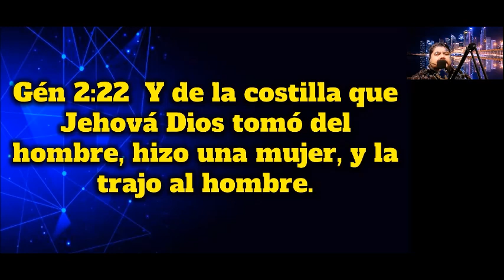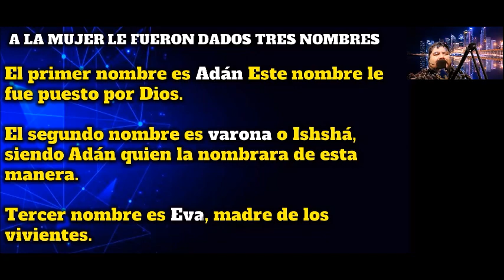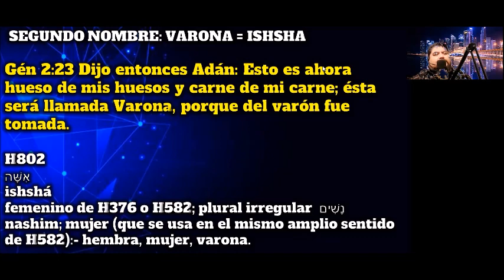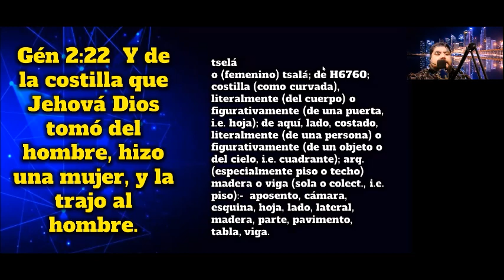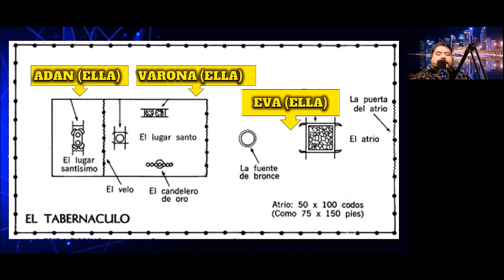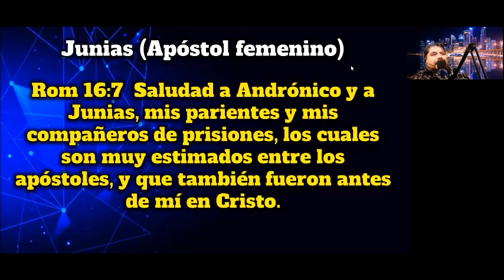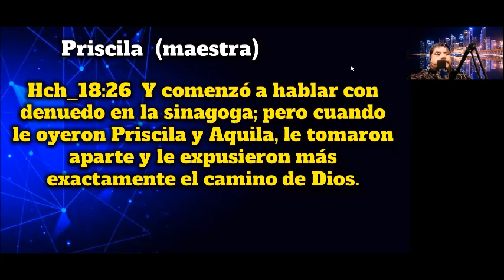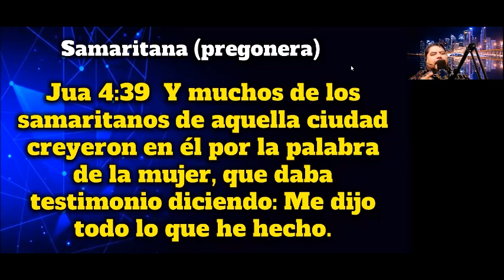LA RESTAURACION DE LA MUJER 3 | Ap Eduardo y Pra Ana Paula Romero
LA MUJER Y  SUS 3 NOMBRES
LA MUJER DE LGAR SANTISIMO
LA MUJER DE LUGAR SANTO
LA MUJER DE ATRIO